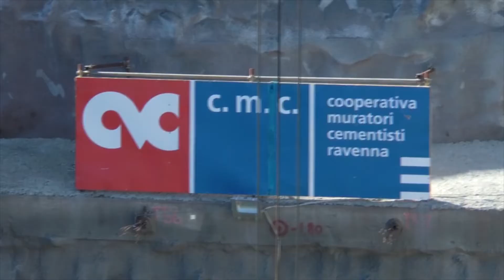RAVENNA: Approvato il piano concordatario della CMC | VIDEO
Il piano concordatario della Cooperativa Muratori & Cementisti di Ravenna è stato approvato all’unanimità dall’assemblea dei soci della CMC. La proposta “in bianco” consentirà di assolvere le pendenze economiche con le differenti tipologie di creditori e sarà depositata in Tribunale entro l’8 aprile prossimo. Ciò consentirà la continuità di cassa in maniera positiva, il recupero dei claims e degli altri crediti, saranno poi effettuate dimissioni immobiliari e verranno rispettate le commesse in atto, consentendo non solo di soddisfare i creditori ma anche di proseguire i rapporti commerciali. Successivamente, entro 90 giorni dall’omologazione, saranno emessi gli SFP, strumenti finanziari partecipativi dotati di diritti patrimoniali e amministrativi. I vertici quindi sperano che con le nuove disposizioni gli SFP potranno soddisfare i creditori chirografari non classificati come fornitori strategici. Saranno così assorbiti i flussi netti generati dalla società per il 2020 e 2021, e nei 9 anni successivi, i suddetti flussi saranno destinati alle distribuzioni di dividendi e riserve attribuite ai titolari di SFP, con immediato effetto liberatorio per CMC.